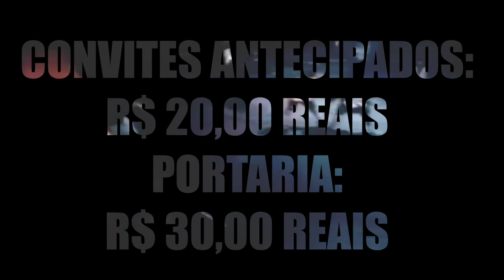NOITE RETROSPECTIVA - PROJETO VITROLA ESPECIAL - Dia 17 de Março.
Convida você para um super Showcase do integrante do grupo Technotronic - Eric Martin em sua primeira apresentação Solo no Brasil.

 E Mais DJs Alex Lima, Fabio San,  Marnel Sales,  Will DB e Carlos Verg (Casé).

informações no whats 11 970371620 - Ingressos Limitados, garanta o seu antecipado.

O contributo de Eric Martin para o crescimento da música doméstica como fenômeno global é inegável. Começando como programador para a Zomba / Jive Records, Eric chegou à fama como membro original do sétimo "Houses Technotronic" dos anos 90, co-escrevendo o clássico "Pump Up The Jam" The Album - que vendeu mais de 14 milhões de cópias em todo o mundo.
Sua musculatura e habilidades de palco também o viram lançar dois projetos de hip-hop como Me-One, trabalhando ao lado de lendas do gênero, como The Roots and Guru. Igualmente em casa com reggae e blues, Eric (como Me One) escreveu e produziu para Maxi Priest, Capleton e Jeff Beck entre outros.
Como DJ, Eric traz sons clássicos de casas com sabor a multidões em todo o mundo. Seus conjuntos de DJ combinam clássicos intemporais com recheios de chão recentes, que são manipulados em um DJ personalizado criado para o efeito. Sua mistura única de turntable-ism, sequenciação ao vivo e habilidades de microfone asseguram que seus sets de DJ se destacam do resto.